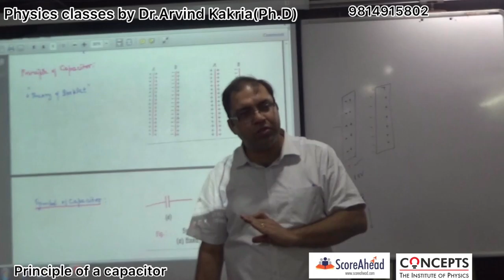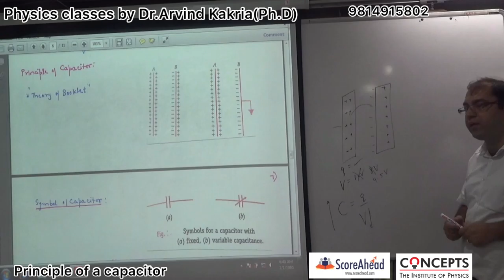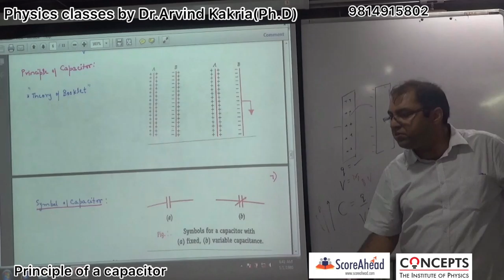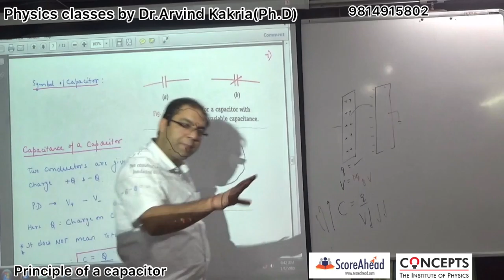Principle of capacitor